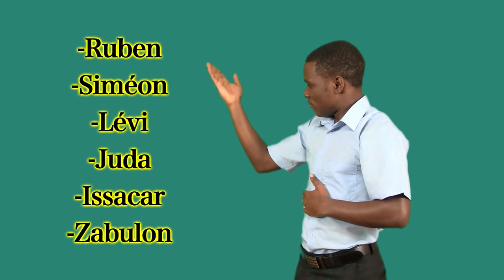Introduction - Les frères de Joseph le trahissent - langue des signes biblique burundaise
Les frères de Joseph le trahissent - Genèse 37:1-35, 39:1